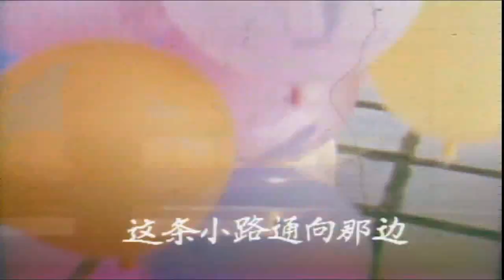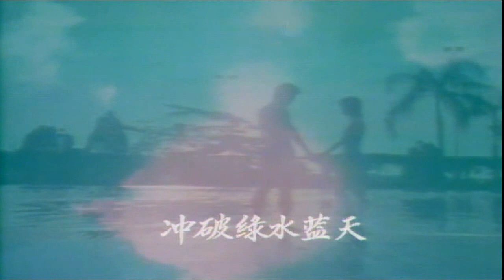1983 – “The Flying Fish” Theme Song [KTV] – 《小飞鱼》主题曲[KTV伴唱版] – WIDESCREEN.mp4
"The Flying Fish" (Chinese: 小飞鱼; literally: "The Little Flying Fish") is an 8-episode Singaporean television drama series produced in 1983 by the former Singapore Broadcasting Corporation (now MediaCorp). It revolves around the travails of an aspiring teenage swimmer and is considered the first locally produced "idol drama".

Date of Original Telecast / 首播于: 12 Aug 1983 to 30 Sep 1983

Time of Original Telecast / 首播时段: Every Friday / 每逢星期五,  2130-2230 hrs SGT

Theme Song / 主题曲： "Little Flying Fish"《小飞鱼》
Performed by / 演唱者： Deng Miao Hua / 邓妙华

Interlude Song1 / 插曲1："How Do I Go About Telling You?" / 《如何对你说》

Interlude Song2 / 插曲2： "Rainbow after Tears" / 《泪雨后的彩虹》

Participating Cast / 参与演出:

王玉青、邓妙华、王相钦、陈碧凤、吴一山、洪德美、洪秉伟、洪英俊、利永锡、朱秀凤、曾慧芬、周全喜、王秀云、陈蒙、李建汉、柯莎菲、胡逸香、梁志强、高怡华。

Main Characters / 主要角色

* Wang Shuqi (portrayed by Wang Yuqing) - A 17-year-old whose interest lies not in studying and preparing for University, but in swimming. This passion comes much to the chagrin of his father, who strongly believes that if Shuqi does not enter a university, it would bring immense shame to himself and his family.

* Chen Shuyu (陈书宇, portrayed by Ang Teck Bee)

* Chen Bao'er (portrayed by Maggie Teng)